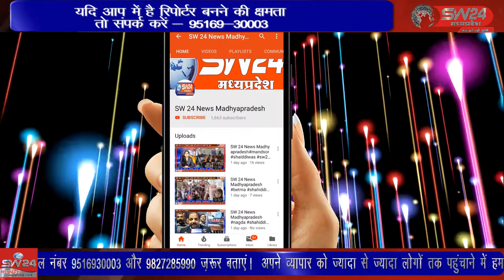दशोरा महिला मंडल द्वारा लोनारा रोड स्थित दशोरा नागर समाज धर्मशाला में सुंदरकांड रखा गया।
श्रावण के पवित्र माह में दशोरा महिला मंडल द्वारा लोनारा रोड स्थित दशोरा नागर समाज धर्मशाला में सुंदरकांड पाठ एवं हरियाली अमावस्या का कार्यक्रम रखा गया।